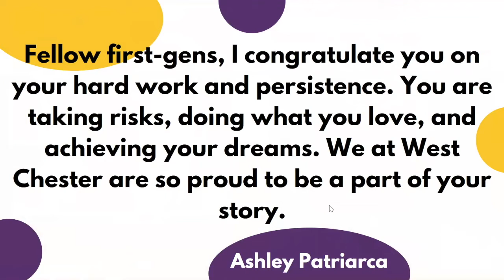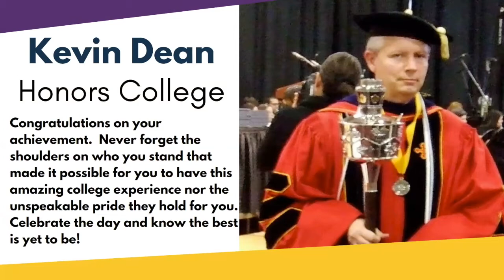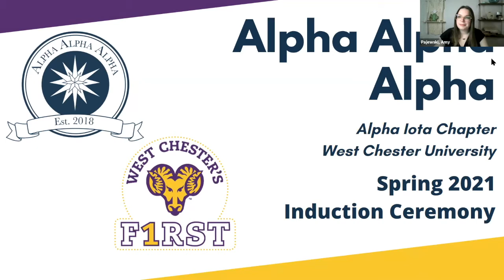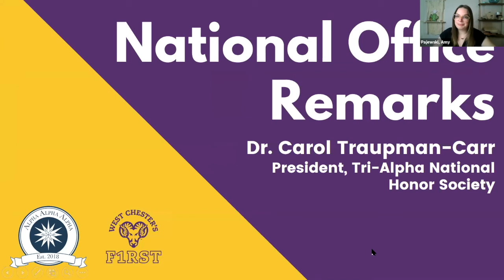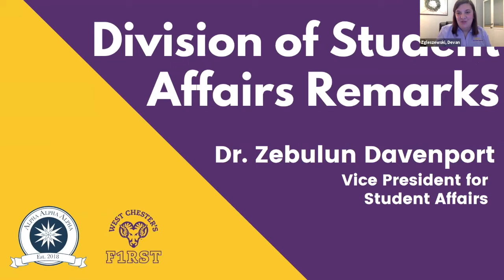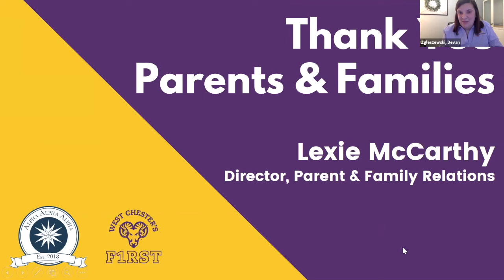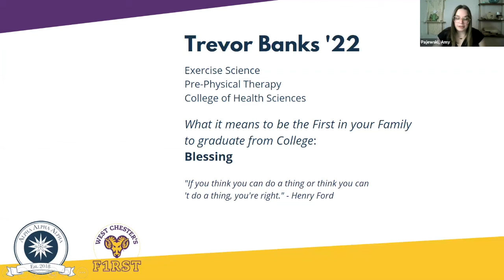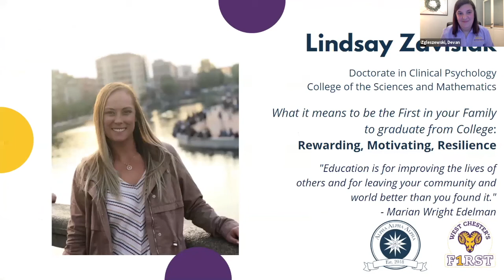Tri-Alpha Inductions 2021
WCU was recently recognized by Alpha Alpha Alpha: A National Honor Society for First-Generation College Students.